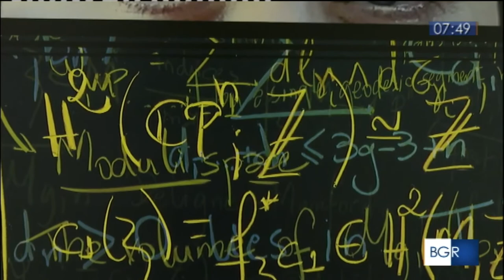Marica Branchesi invita a giudicare le scienziate solo per il loro contributo alla ricerca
Nell’intervista trasmessa da Buongiorno Regione del TGR, Marica Branchesi invita a giudicare le scienziate solo per il loro contributo alla ricerca e non per aspetti che esulano dalla scienza. Prosegue la rassegna dedicata alle donne di scienza in attesa dell’8 marzo